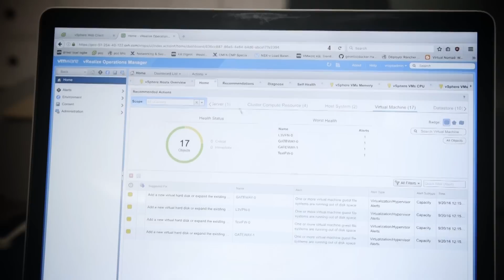All the VMware Software-Defined Technologies to Build and Manage your Cloud Delivered by OVH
OVH VP R&D Miroslaw Klaba and OVH Private Cloud product manager Mehdi Bekkai talk about the VMware and OVH strategic partnership.  OVH’s unique private cloud, powered by the VMware SDDC platform, offers the best from VMware on a scalable dedicated infrastructure.